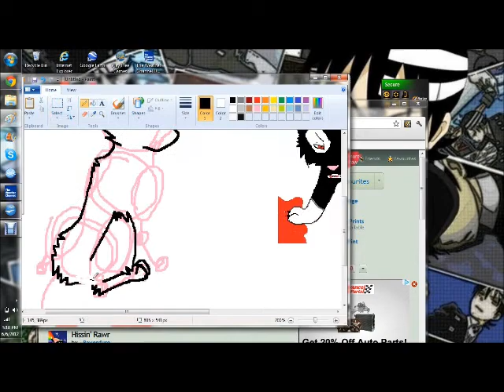R - Ravenstorm speedpaint.wmv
Part R of my A Gorey Demise video.
I DO NOT CLAIM THE CHARACTER OR THE AUDIO.
Artwork: Me.